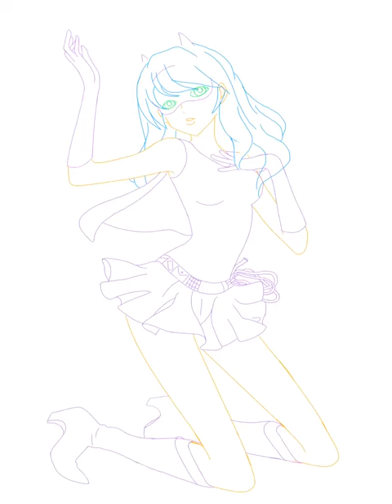Batgirl under The Bat Signal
I have recently started taking my old drawings and turning them into digital art. Digital art is still kinda new to me but if you would like to see more of my work I have included the link to my DeviantArt.

If you would like to see more of my work you can check that out on